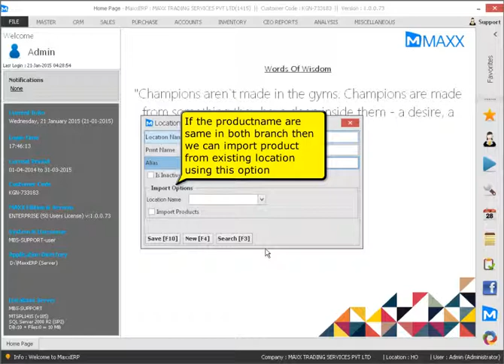How to Add or Update Locations Details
This video will show you how to Add or Update Locations Details ,

Cheers!